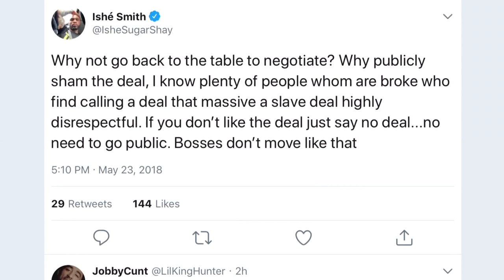ADRIEN BRONER HUMILIATES EDDIE HEARN